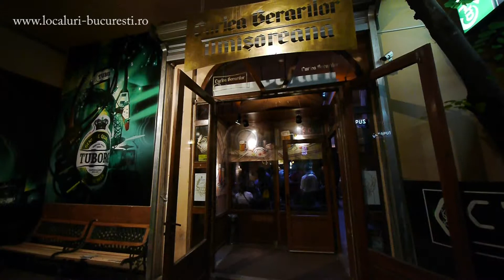Curtea Berarilor Bucuresti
In respectabila ei traditie, Curtea Berarilor reimprospateaza vremile de altadata pentru bunii oameni de azi. Intrati, inhatati meniul si puneti-va pe simtit bine caci ati ajuns in cel mai potrivit loc!

Principiile Curtii sunt clare si sanatoase: Pofta de viata se tine cu bere la halba si bucate alese.